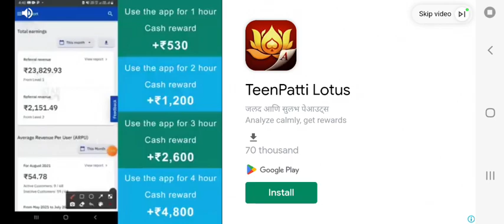Tanks of Battle World War 2